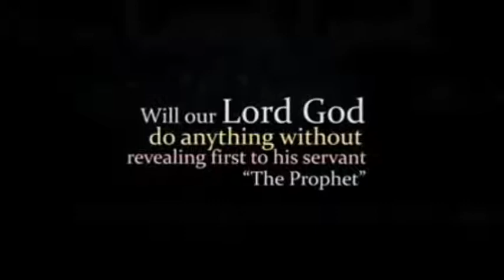Pastor's Who Prediction As Far Back As 2018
This videos shows a Nigerian pastor, prophet Adetuberu predicting during one of his church services in October 2018.
What are your thoughts? Let's know in the comments section.